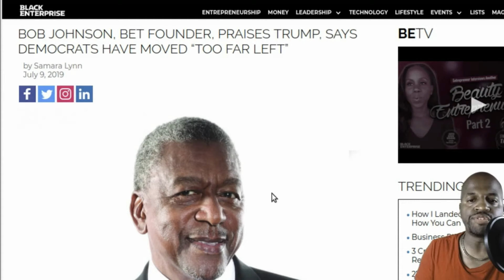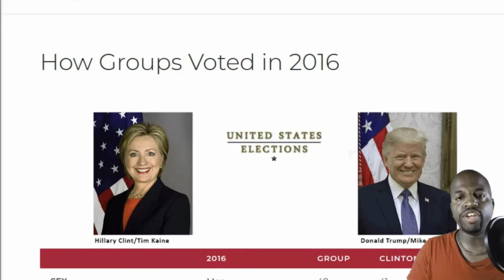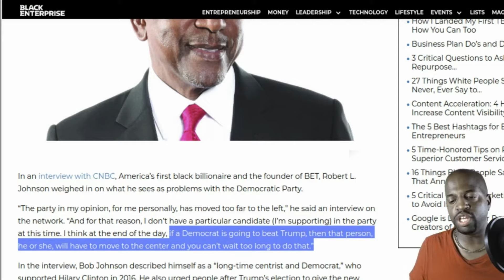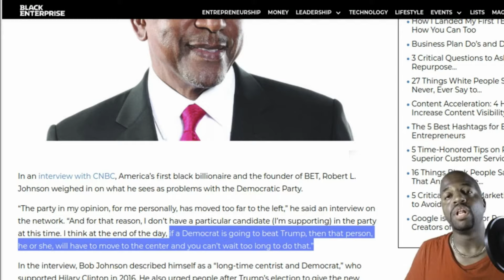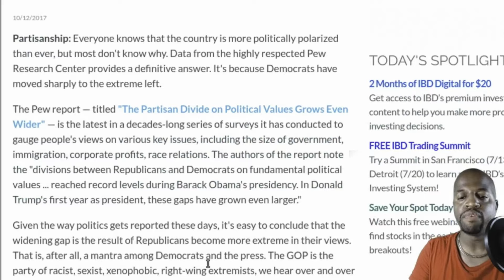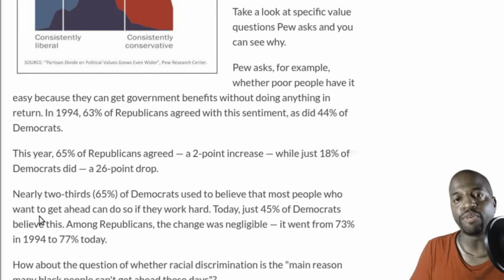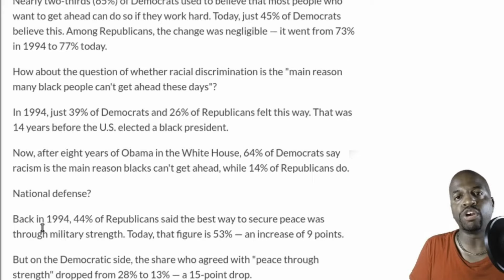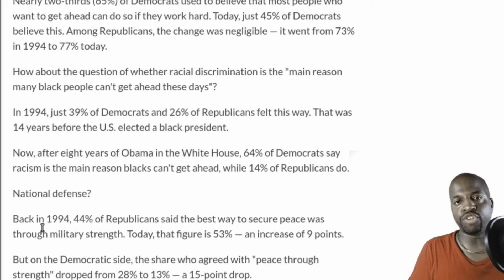BET Founder says Democrats are too far left!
BET Founder, Bob Johnson says the Dems are too far left! Here are 3 reasons why he is right and why this is detrimental to the Dems in 2020. However, there is an improbable way out for them.

Sign up for your free access to our MEMBERS AREA
Enter your email to receive a link to our MEMBERS AREA. There, you will have access to all of our outlines, research materials as well as YouTube videos that we used to create our videos.

Members will also be automatically entered in monthly drawings of free materials!

Don't worry. We will not spam you nor share/sell your information with anyone.

CREDITS: